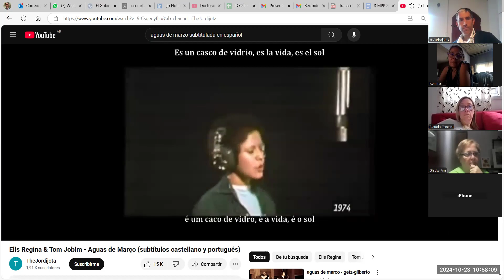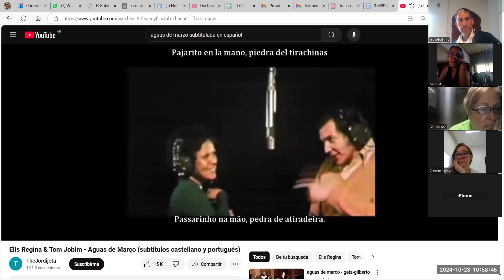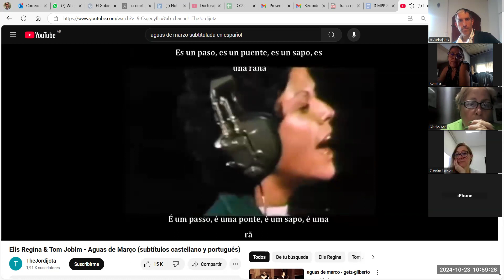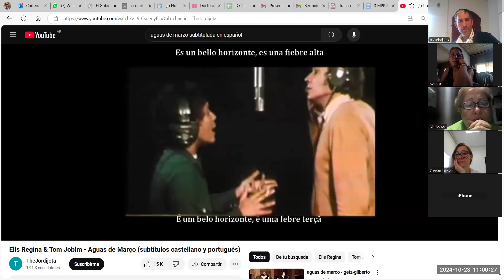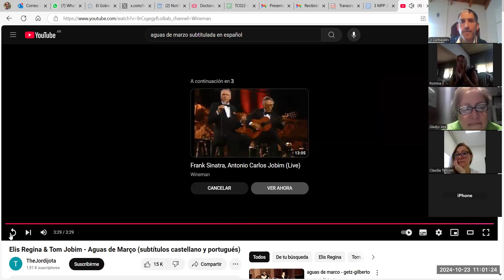UNPaz Análisis Jurisprudencial – Sistema Interamericano de DD.HH.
Posición de los Tratados Internacionales de DD.HH. en nuestro sistema constitucional.
Introducción al Sistema Interamericano de protección de los Derechos Humanos.
Comisión y Corte Interamericanas DD.HH.
Minuto literario: “Las aguas de marzo” de Tom Jobim y Elis Regina.
Com. A1 miércoles de mañana – Docente JJ Carbajales